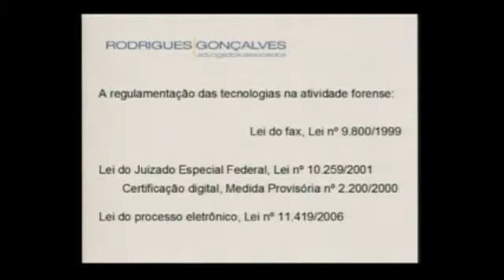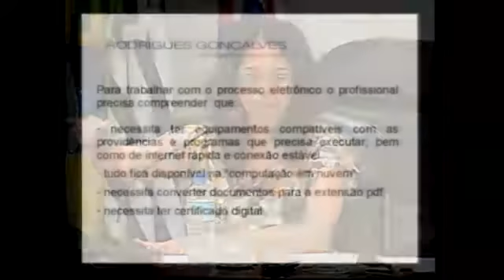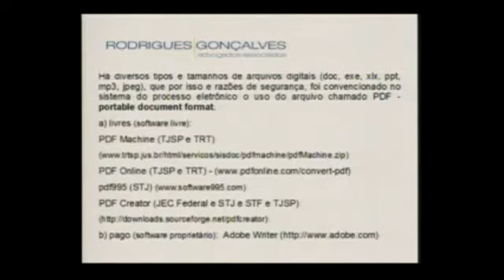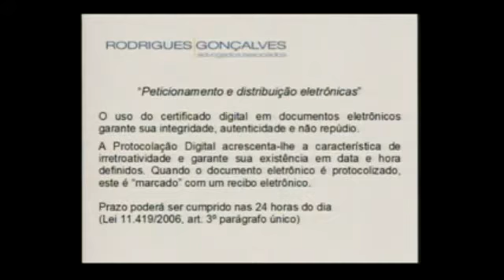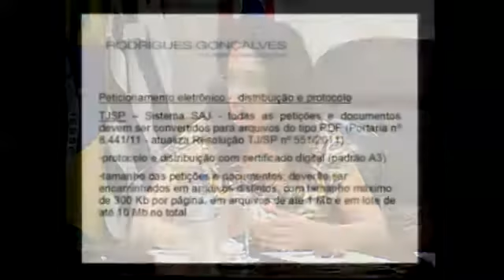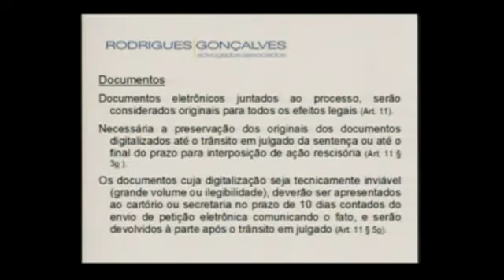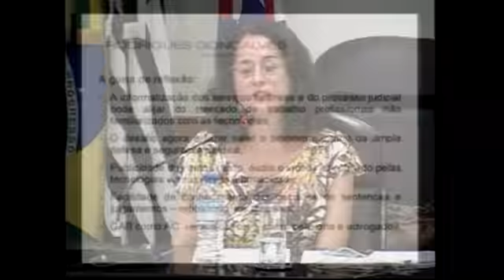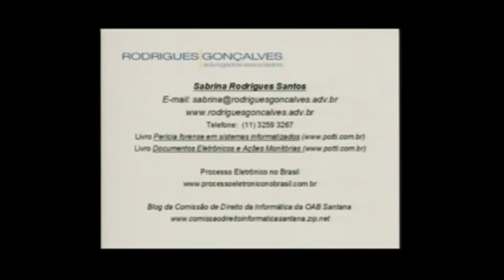Certificação Digital e Processo Eletrônico- Vol I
Dra. Sabrina Rodrigues Santos